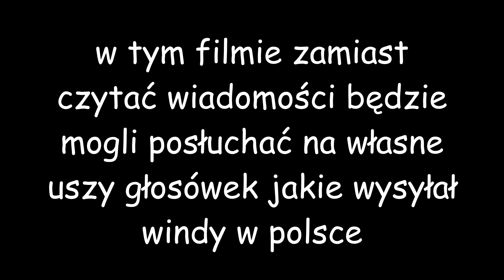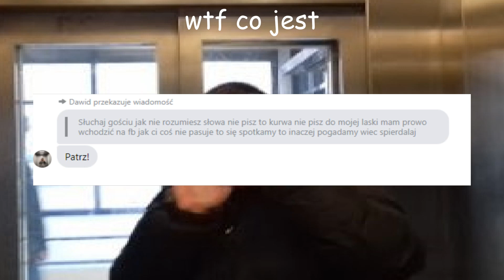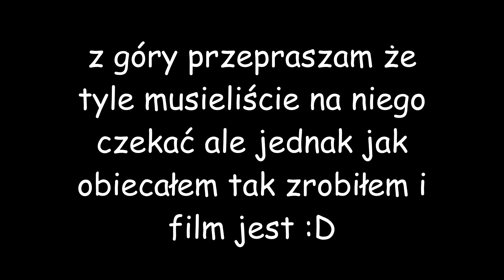Użytkownik Windy w Polsce ale w rzeczywistości cz.4 - Odcinek Specjalny! (part 1)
długo wyczekiwany wyjątkowy odcinek :)